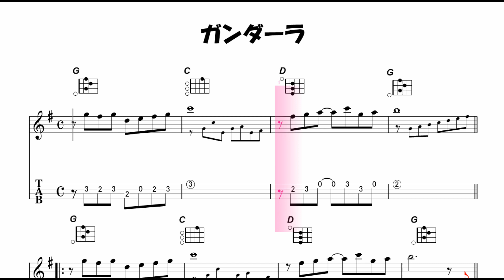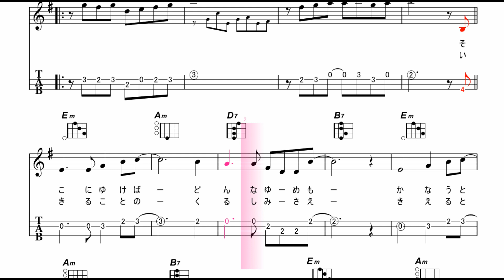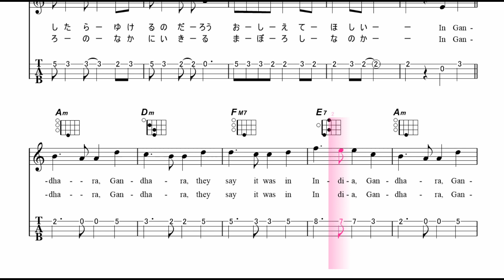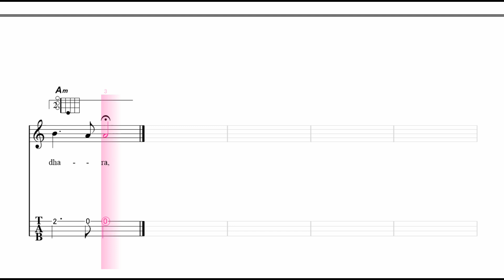【ウクレレを楽しもう1】 ゴダイゴ - ガンダーラ‹Gキー／メロディタブ譜／メロディ入り›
ウクレレの練習曲を主にタブ譜、タブ譜が使えない場合は、ダイヤグラム付きの楽譜を見ながら練習する動画をアップしています。できるだけわかりやすいコード・フォームを採用し、Ｃ、Ｆ、Ｇのキーを優先して作っています。